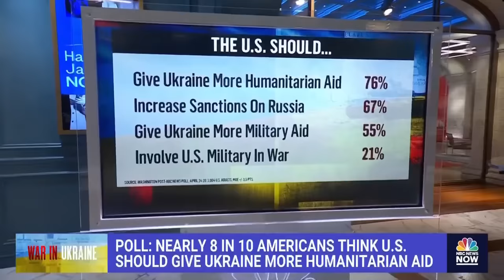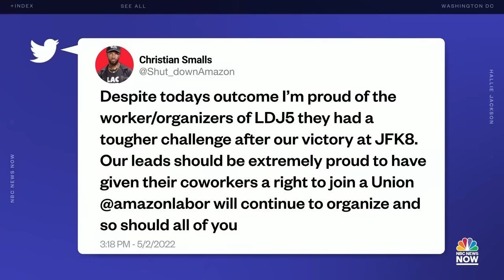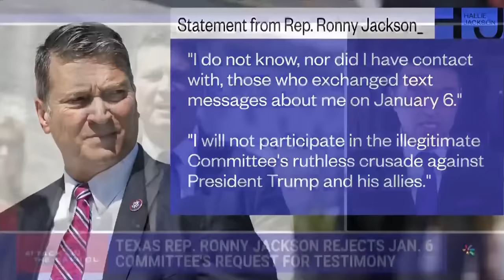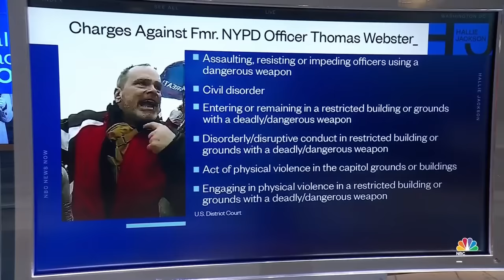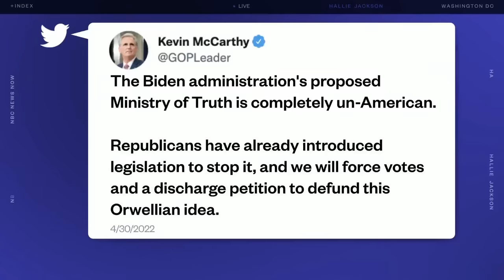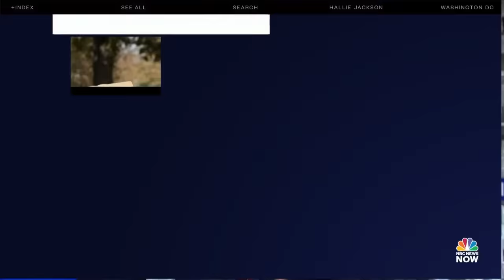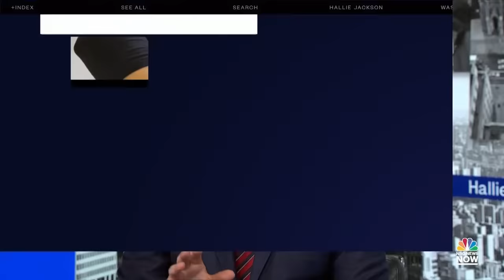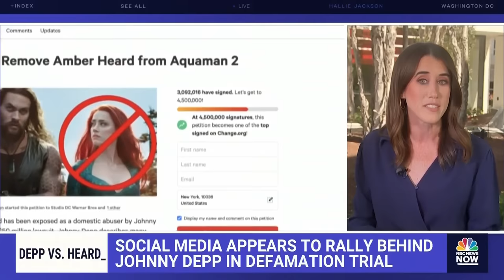Hallie Jackson NOW - May 2 | NBC News NOW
Millions of people are in the path of extreme weather across the U.S., civilians are evacuated out of a steel plant that faced heavy fire from Russian troops and American pediatricians are worried that Black children are getting overlooked and undertreated.